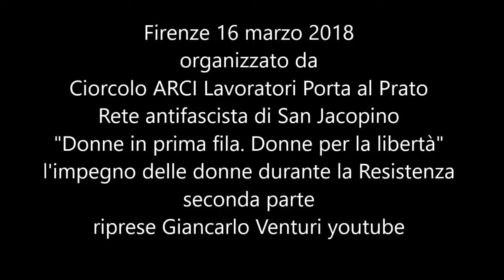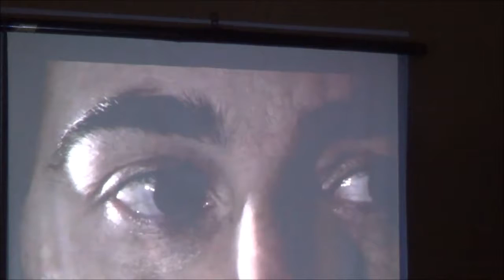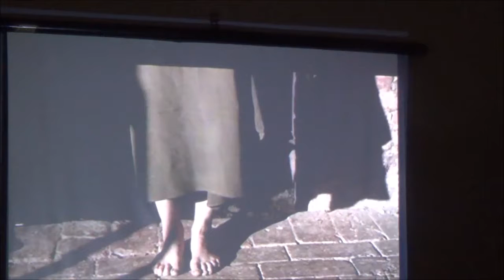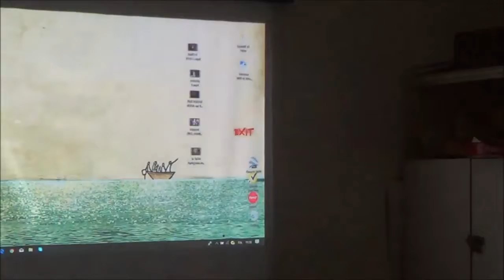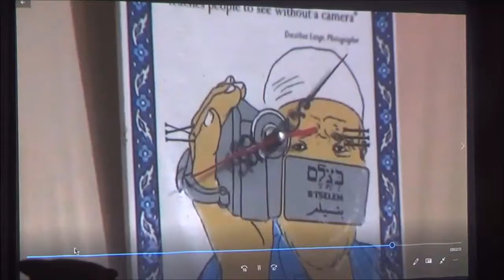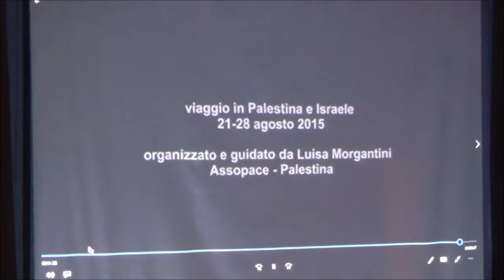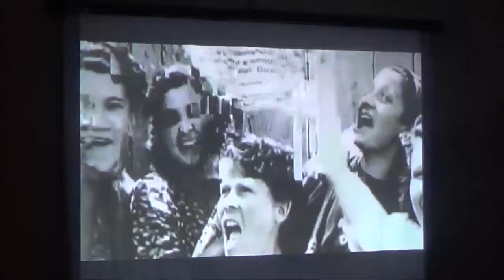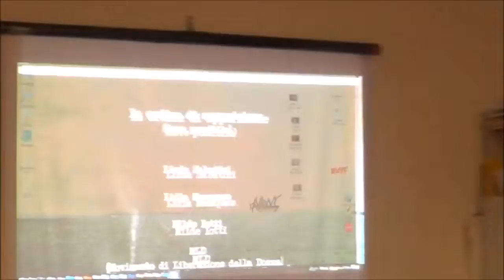Firenze "Donne in prima fila. Donne per la libertà" seconda parte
Firenze 16 marzo 2018 Circolo ARCI Porta al Prato. Organizzato da Circolo ARCI Lavoratori Porta al Prato e Rete antifascista di San Jacopino. "Donne in prima linea. Donne per la libertà - L'impegno delle donne durante la Resistenza! seconda parte. Riprese Giancarlo Venturi youtube